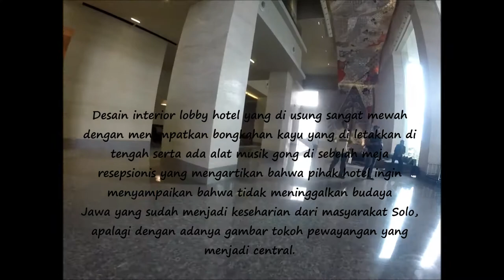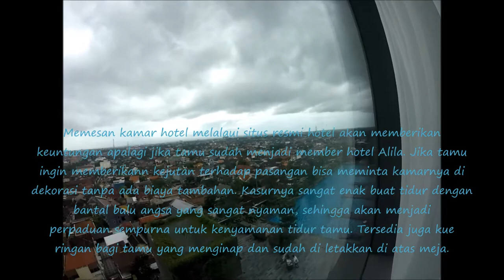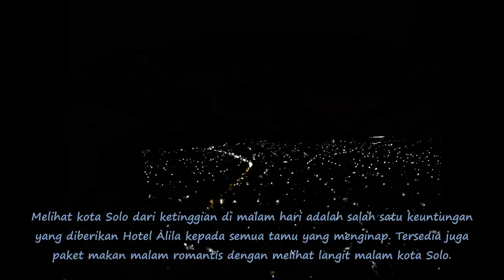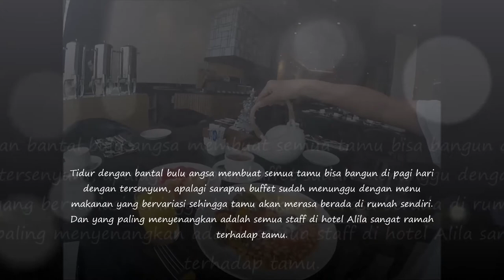Menikmati Ramahnya Hotel Alila Solo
Hotel Alila adalah salah satu hotel bintang 5 yang berada di kawasan jalan slamet riyadi Solo. Bangunan hotel Alila sangat megah menjulang tinggi tetapi interior desain masih mempertahankan budaya jawa sebagai pemanis. Memesan kamar hotel melalui situs resmi hotel akan memberikan keuntungan tersendiri karena akan mendapatkan diskon dan bisa memesan kamar sesuai dengan keinginan. Di video ini akan memberikan informasi mengenai hotel Alila Solo dan fasilitasnya.